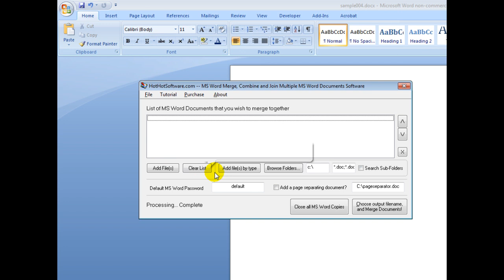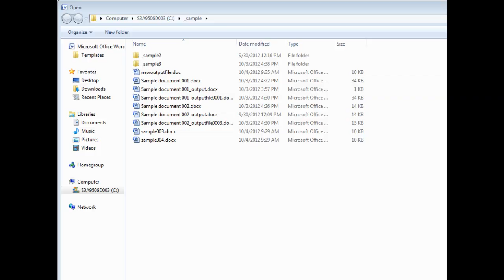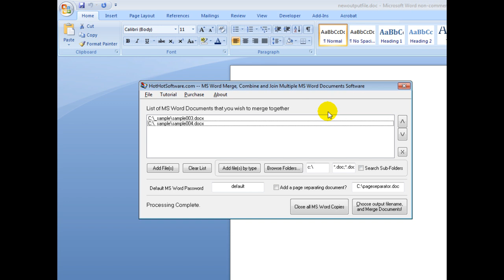How to merge, combine and/or join multiple microsoft word documents together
for more details on MS Word Merge, Combine and Join Multiple MS Word Documents

If you want to know how to merge multiple microsoft word documents together, then this software is for you! With this software, you can:

    Easily select a number of ms word documents to combine together
    You can also change the order of how the merged documents should be combined
    Optionally insert a special ms word document in between joined documents/files, as a page separator
    And then simply click on the button, and easily join the msword documents together!

Try out this software today, try it in MSWord 2000, 2003 and MSWord 2007!